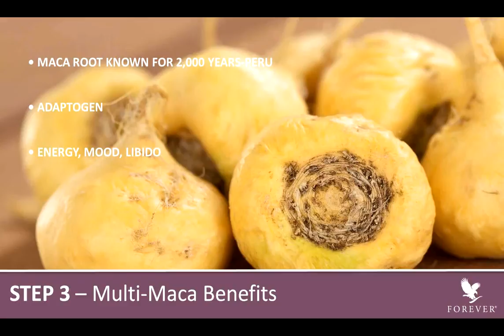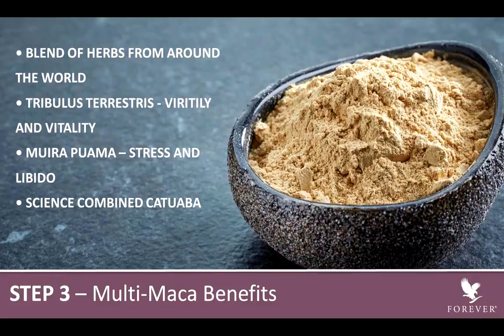Forever Multi Maca for Strength Energy and Active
Maca, is an annual plant that is cultivated in the Peruvian central highlands. The edible root, which resembles a radish, is a staple food for the local population. Maca has been highly revered for over 2,000 years in Peru. According to legend, the Incan warriors ate Maca for strength and endurance before going to battle. The Spanish Conquistadors called it the “sex herb of the Incas.” Today it is known as “Peruvian Ginseng”. Modern studies suggest that Maca may promote libido, sexual potency and energy. Forever Multi-Maca combines legendary Peruvian Maca with other powerful herbs and select ingredients, to create one of the finest supplements of its kind!